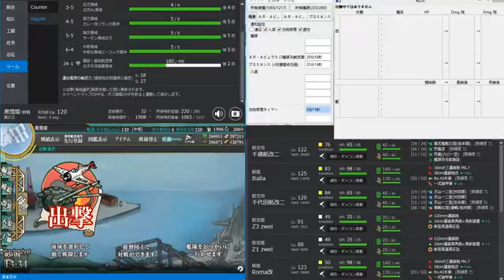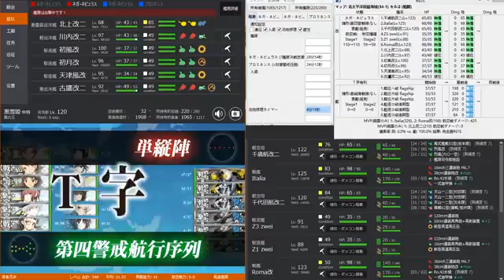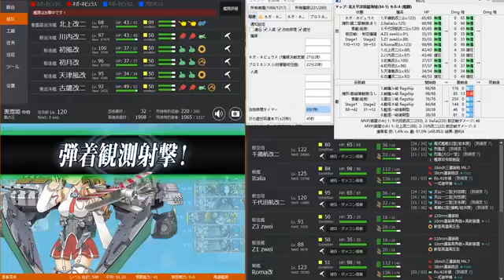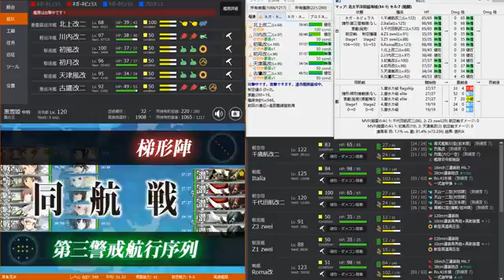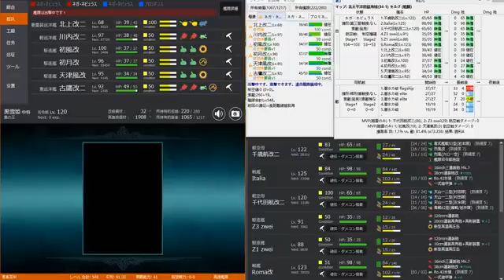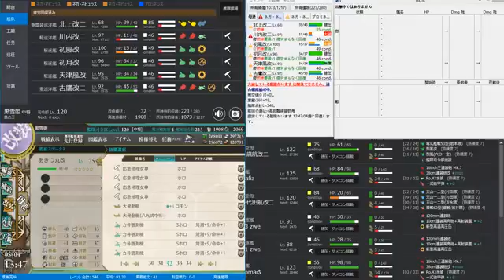艦これ 2016春イベント 「開設！基地航空隊」E1甲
艦隊これくしょん 【前段作戦】 北太平洋前線海域(E1)甲 final